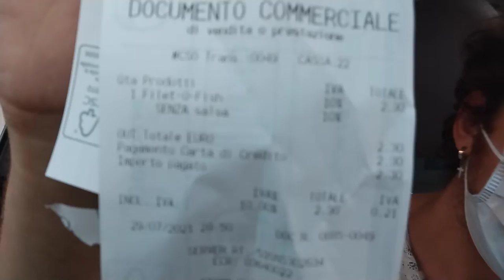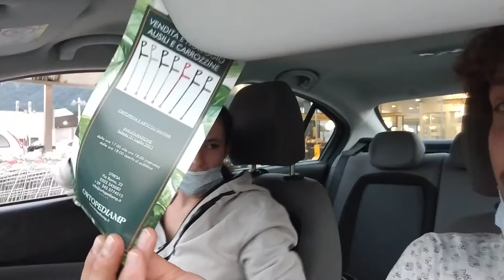Mac donald's filet o fish